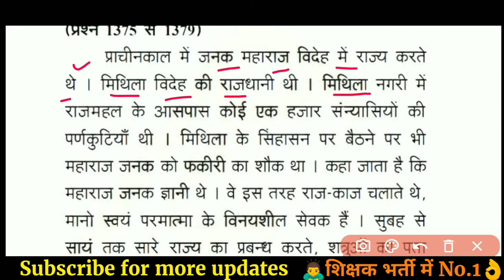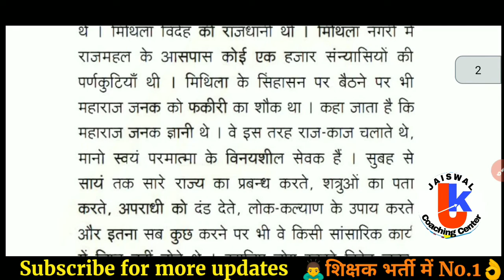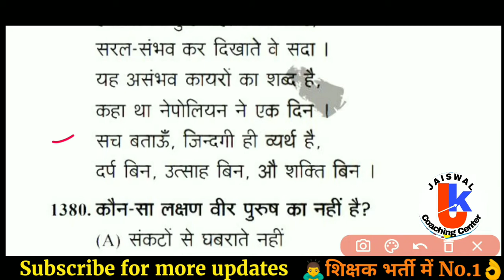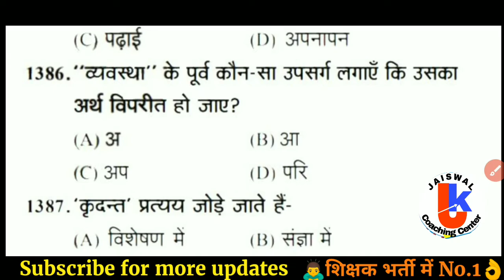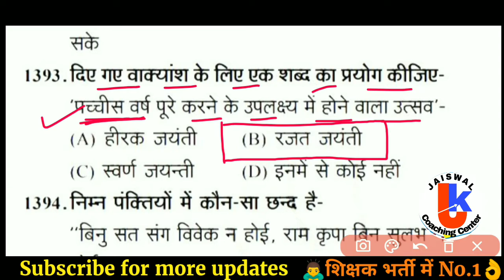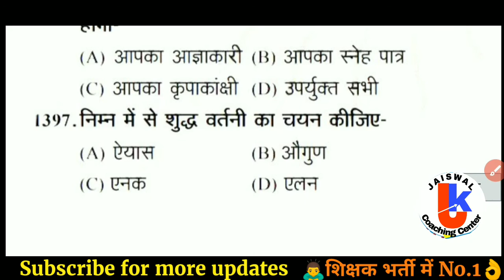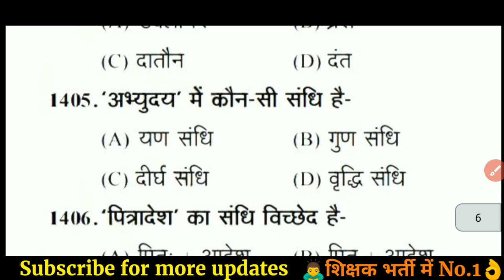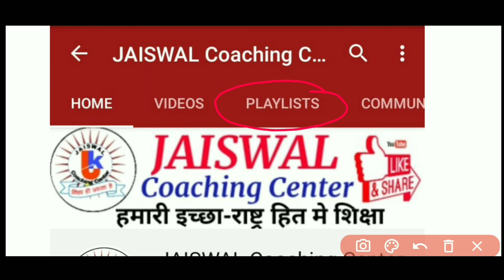वर्ग 3 हिंदी | गद्यांश एवं पद्यांश ट्रिक | varg 3 hindi classes | MPTET 2020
वर्ग 3 हिन्दी
mp primary teacher
hindi varg 3 samvida
varg 3 ki live class
varg 3 ki hindi
samvida varg 3 hindi class
वर्ग 3 गद्यांश
संविदा शिक्षक पद्यांश
hindi grammar,
hindi grammar varnamala,
hindi grammer,
hindi varnamala,
varg 3,
mp tet syllabus 2020,